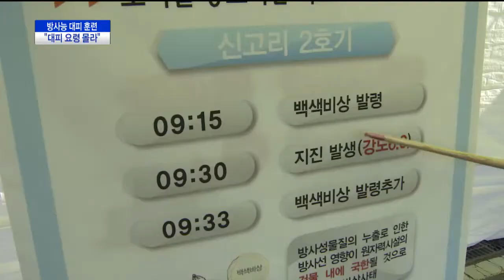방사능 대피 훈련, "대피 요령 몰라"(CJ헬로비전 부산방송)